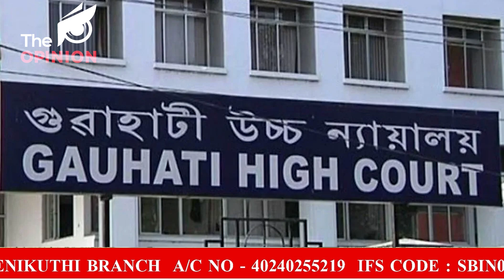📌ধৰ্ষণকাৰী নাছিল নেকি তফাজ্জল ইছলাম?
📌তেন্তে কোন আছিল পানীত পৰি মৃত্যু হোৱা তাফাজ্জল?
📌ভুল ব্যক্তিৰ মৃত্যু হ’ল নেকি আৰক্ষীৰ জিম্মাত?
📌কাহিনী অন্যফালে ঢাল খাইছে ধিং ধৰ্ষণ কাণ্ডৰ